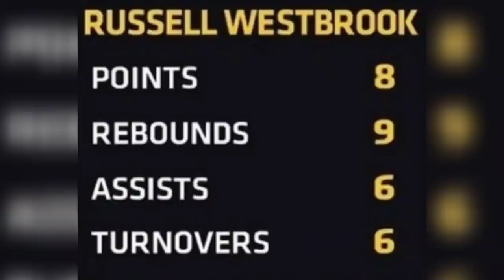😱 SE ACABO!! 🔥ÚLTIMA HORA LAKERS!! 🚨 TOMARAN DECISIONES!! 💥 ESTAN OBLIGADOS!! I NBA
😱 SE ACABO!! 🔥ÚLTIMA HORA LAKERS!! 💥 TOMARAN DECISIONES!! I y es que tras la ultima derrota contra Portland Trail Blazers, si algo parece OBLIGATORIO para Lakers, es que algo tiene que cambiar. En este video os contamos el plazo que se toman Los Angeles Lakers para realizar un REUNIÓN para tomar importantes decisiones... ¿¿¿Y ALGUN CAMBIO??? Además, os traemos declaraciones de Russell Westbrook y un Dwight Howard muy enfadado, y que incluso ataca a los comportamientos de todo el equipo. Y por supuesto escucharemos los análisis de James Worthy y Robert Horry, y que intentan dar un poco de luz ante un nuevo partido desastroso de Los Angeles Lakers. Y por supuesto, te contaremos que ha pasado con Anthony Davis y porque solo pudo jugar 7 minutos en este partido.